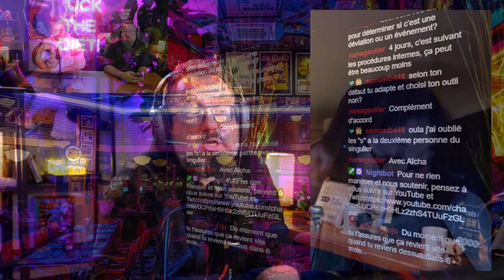Déviations : Nos meilleurs conseils pour les traiter dans l'industrie pharmaceutique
Bienvenue sur notre chaîne! Dans cette vidéo incontournable, nous avons rassemblé les précieux conseils de trois professionnels expérimentés de l'industrie pharmaceutique pour vous aider à traiter efficacement les déviations qualité.

Que vous soyez un novice dans le domaine ou un professionnel chevronné, ces conseils vous fourniront les outils nécessaires pour améliorer vos processus de gestion des déviations et garantir la qualité de vos produits.

🔔 Activez les notifications pour être averti de nos nouvelles publications.